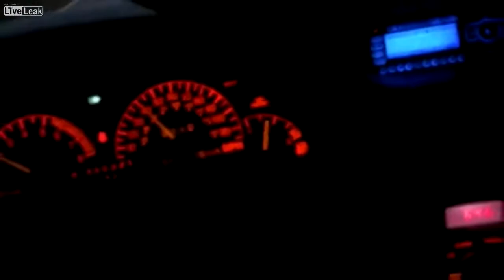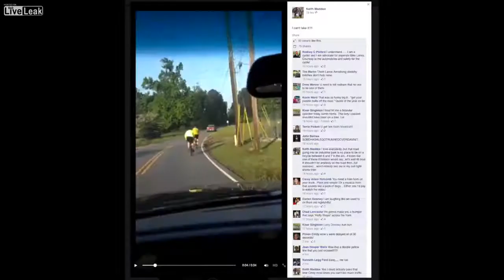Truck-driving Alabama man arrested after videos of him threatening bicyclists goes viral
An Alabama man who posted videos of himself complaining about bicyclists has been arrested and charged with reckless endangerment.

In the videos, Keith Maddox describes what it’s like sharing the road with bicyclists as he drives to work.

“See what I was talking about?” he says in a video posted on May 21, 2014. “Look there! Look right there. I ought to run him in the ditch. Ride your little bicycle!” he yells as he passes the bicyclist.

“You piece of crap! I oughta run him in the ditch is what I shoulda done! I shoulda put him in the ditch.”

In another video, he passes a bicyclist and says, “Lord have mercy, I’m gonna hurt one of them one of these days. Can’t help myself, I’m gonna do it.”

“Isn’t that nice?” he asks in a video from May 20, 2014. “Me, I’m trying to make it to work. Watch this,” he says, revving his engine as he passes the bicyclists.

“That scare you boys?” he yells.

The videos were discovered by cycling enthusiast groups online, who alerted the Calhoun County Sheriff’s office to Maddox’s threats. They arrested him and charged him with reckless endangerment, a misdemeanor charge, and released him on $3,000 bond.

Maddox asked for forgiveness on his Facebook page with a note — since taken down — in which he apologized “to all people that I have offended over those absolute stupid videos that I posted …anybody who knows me knows that I would never ever intensionally [
] hurt anyone…those were in very bad taste and I especially want to apologize to the northeast Alabama bicycle association…I am truly sorry for Anyone I may have offended….and please everyone share the road and be very aware of bicycle riders everywhere..and again I am truly sorry for my extremely bad judgement…please except my apology thanks.”

Watch a compilation of the videos that Maddox posted below.